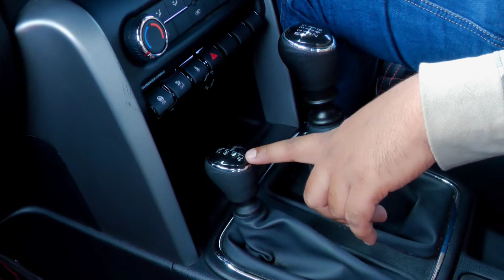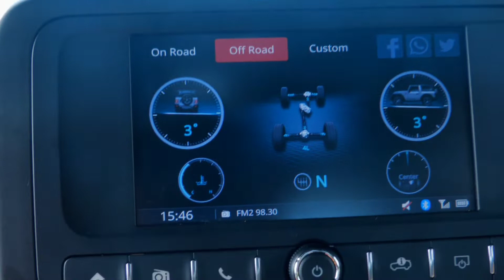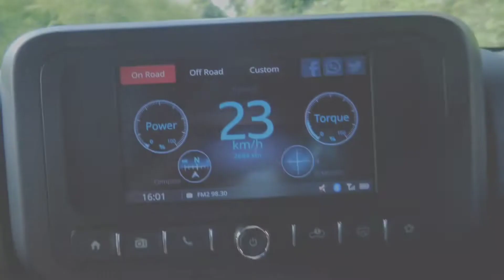WALKING WITH THAR | Mahindra Thar 4x4